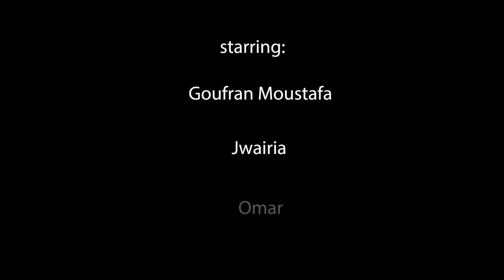It's Him ᴴᴰ Short Film Islamic Reminder